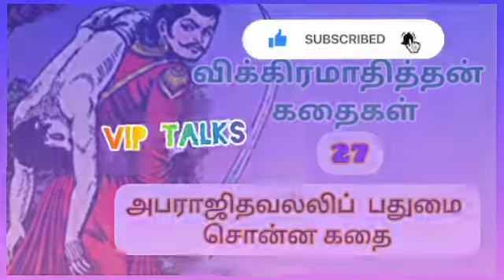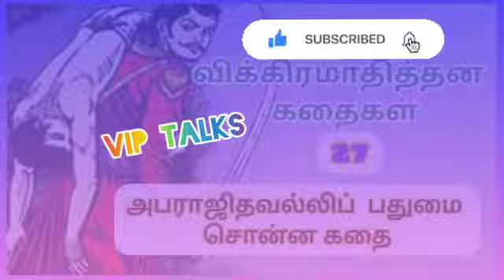விக்ரமாதித்தன் கதை 27 |அபராஜிதவல்லிப் பதுமை சொன்ன கதை | vikramathithan story tamil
Vikramathithan story in tamil
 abarajithavalli pathumai sonna kathai
vikramathithan story

vikramathithan tamil audio book
vikramathithan story pdf
vikramathithan story tamil pdf
vikramathithan story summary
vikramathithan pathumaigal story tamil
vikramathithan stories full story
vikramathithan story review

@VIP Talks Mrs.Vimala